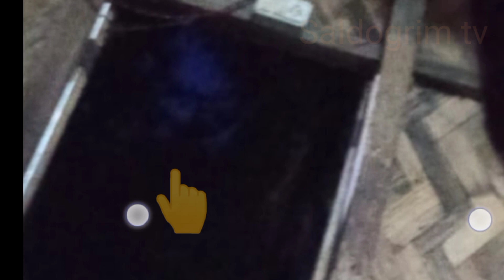Aio selfie camerao memang manchapa.